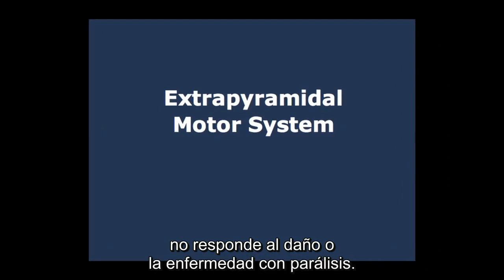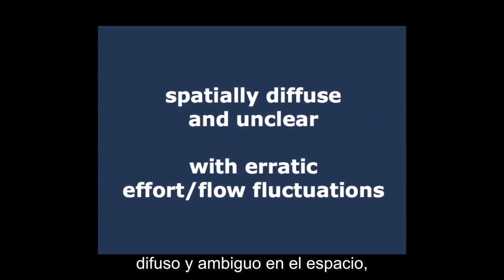Robyn Flaum Cruz - Terapia de danza/movimiento: psicodiagnóstico, movimiento y neurología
"Ahora es el momento de comenzar a mirar realmente los indicadores biológicos, como el movimiento, y cómo eso puede ayudar al psicodiagnóstico. Los terapeutas de danza/movimiento tienen habilidades de observación refinadas y sistemáticas para aportar a este proceso". ~ Dra. Robyn Flaum Cruz.

Robyn Flaum Cruz, PhD, BC-DMT, LPC es profesora de terapias expresivas en el programa de doctorado de la Universidad de Lesley en Cambridge, Massachusetts. El trabajo clínico de la Dra. Cruz ha abarcado poblaciones tales como adultos con enfermedades mentales graves y persistentes y niños y adolescentes con problemas de trauma y abuso de sustancias.

Su doctorado es en Psicología Educativa con especialización en Medición y Metodología. Ha trabajado como metodóloga de investigación y consultora de investigación, enseñando a estudiantes de doctorado desde 1995 y ha impartido cursos de posgrado en terapia de baile, métodos de investigación y estadísticas a estudiantes de muchas disciplinas en los EE. UU., Europa y América del Sur.

Su trabajo de investigación e intereses incluyen: consolidar y expandir la base de evidencia para la terapia de baile/movimiento y las terapias de artes creativas; comprender la relación entre los comportamientos de comunicación verbal y no verbal en la relación proveedor-paciente; mejorar la especificidad diagnóstica utilizando evaluaciones de movimiento; trastornos del movimiento; gesto.

La Dra. Cruz es expresidente de la Asociación Estadounidense de Terapia de Danza (ADTA), y se desempeñó durante cuatro años como vicepresidente y cuatro años como presidente de la organización. Es exeditora de American Journal of Dance Therapy y se ha desempeñado como editora en jefe de The Arts in Psychotherapy desde 2002. La Dra. Cruz es presidente de la National Coalition for Creative Arts Therapies Associations. Sus más de 30 publicaciones revisadas por especialistas cruzan los límites de la psiquiatría, la neurología, las ciencias del habla y la audición y la terapia de baile/movimiento.

Dos de sus publicaciones recientes son "Feders The Art and Science of Evaluation in the Arts Therapies" Segunda edición (2013) y "Terapeutas de danza/movimiento en acción: una guía de trabajo para las opciones de investigación", Segunda edición (2012), publicados por Charles C. Thomas.